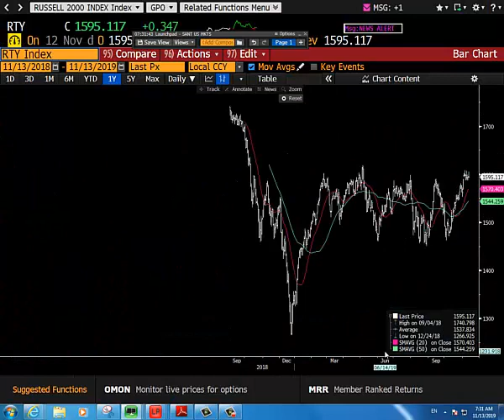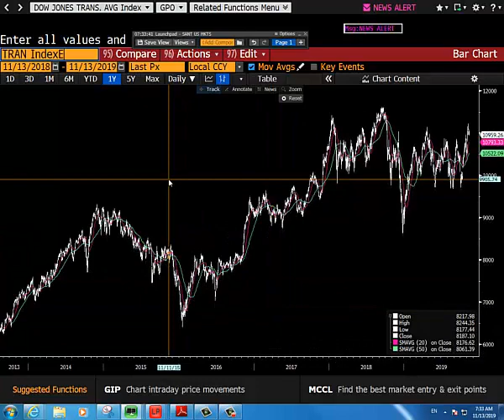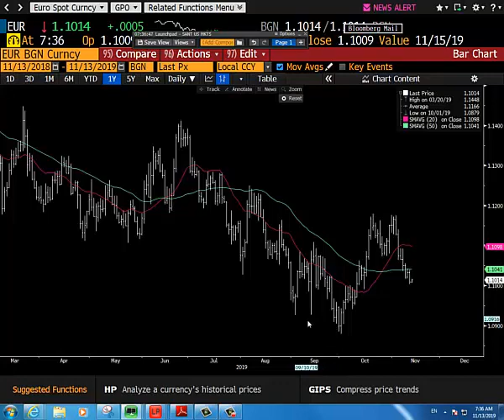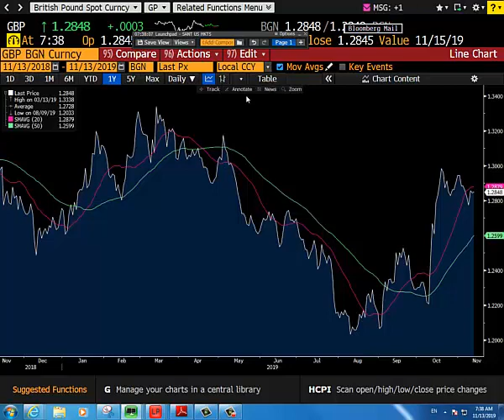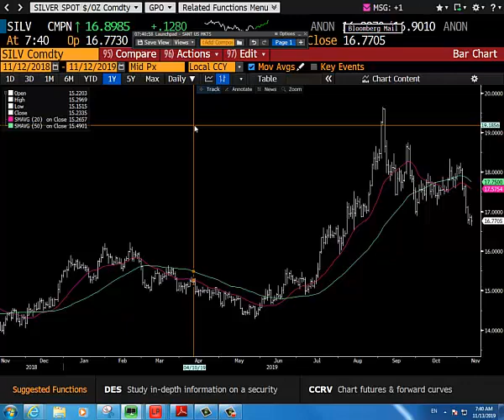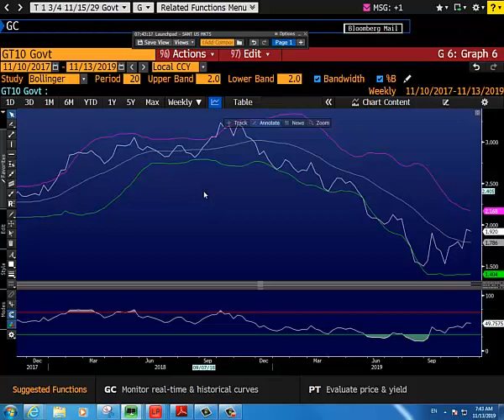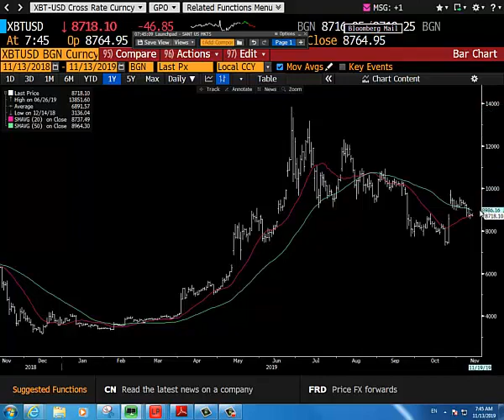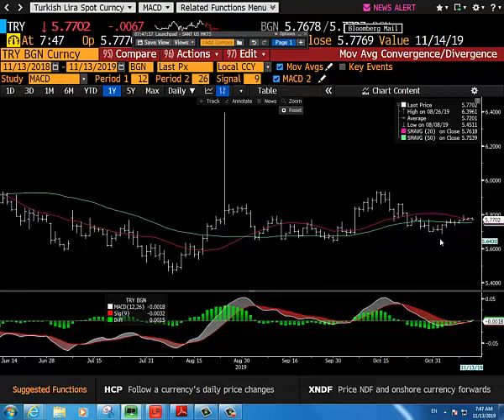13.11.2019 | Şant Manukyan | Günlük Piyasa Yorumu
00:00-04:35 ABD
04:35-08:20 Euro,GBP
08.20-10:24 Altın
10:24-11:15 WTI
11:15-13:50 UST
13:50-14:45 BTC
14:45-16:43 TRY